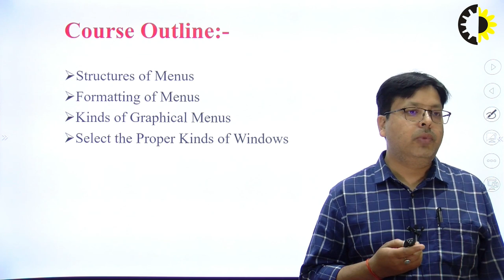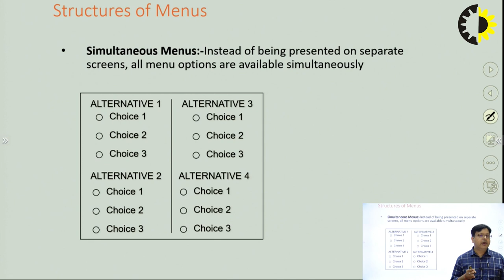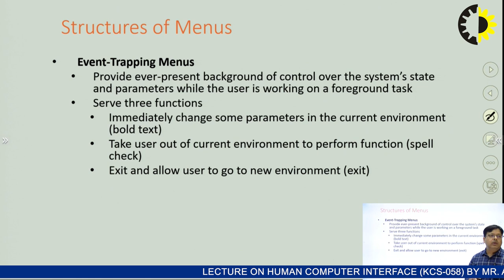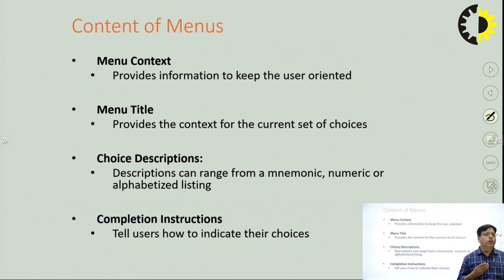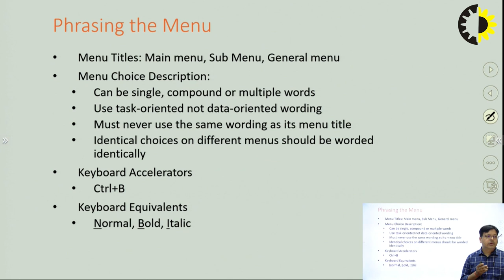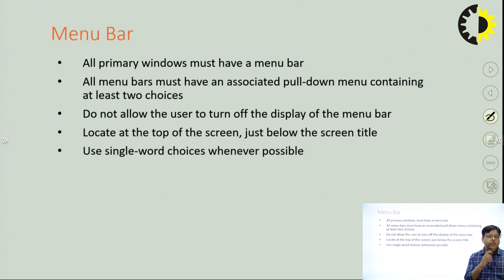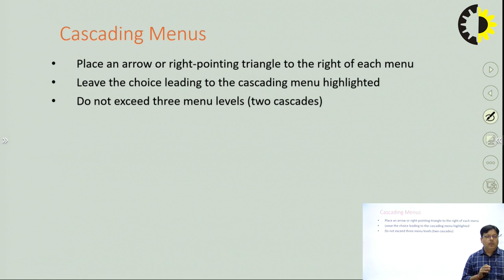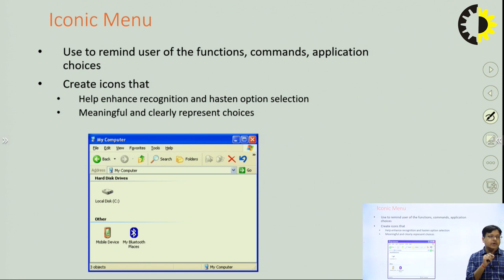'' System Menus and Navigation Schemes'' Human Computer Interface lecture 04 By Mr Anuj Kumar Dwive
For user centric interface It is very importance to place information in such a way that there should be no visual clutter